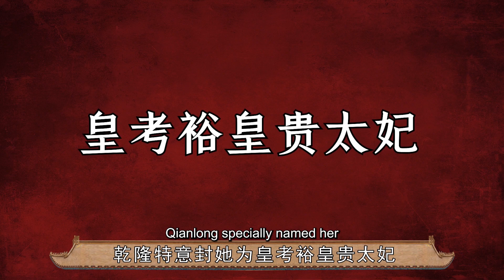《甄嬛传》历史上的端妃和甄嬛才是真闺蜜，更是靠喝酒绝技上位【后宫冷婶儿】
我们制作的所有视频都是以电影或纪录片形式呈现的作品，绝对不包含成人内容！《後宮甄嬛傳》官方正版全集線上看請到GTV八大劇樂部 历史上的端妃和甄嬛才是好姐妹，历史上端妃的原型是纯懿皇贵妃耿氏，不仅身强体壮，还生下了五阿哥
经典清宫戏大揭秘系列~
皇帝的后宫比你想象的更精彩~